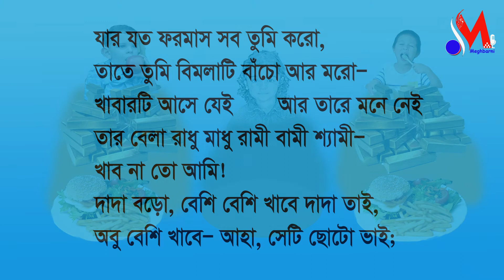BIMALAR ABHIMAN by Nabakrishna Bhattacharya নবকৃষ্ণ ভট্টাচার্যের কবিতা বিমলার অভিমান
Nabakrishna Bhattacharya poem BIMALAR ABHIMAN by Meghbarni.
নবকৃষ্ণ ভট্টাচার্যের কবিতা বিমলার অভিমান আবৃত্তি করেছে  শিশু শিল্পী মেঘবর্ণী ।

“সৃষ্টি সুখের উল্লাসে“ এখানে আমরা নবীন ও অনামী শিল্পীদের আবৃত্তি ও শ্রুতিনাটক প্রকাশ করি মূলত উৎসাহ দেওয়ার জন্য এবং শিক্ষালাভ করার জন্য । “গাইতে গাইতে গায়েন“ হওয়ার মত, আমরাও মনের ও প্রাণের আনন্দে আবৃত্তি করতে করতে বাচনিক/আবৃত্তি শিল্পী হতে চাই ।এখন পরিবেশিত হচ্ছে নবকৃষ্ণ ভট্টাচার্যের ছোটোদের কবিতা বিমলার অভিমান । আপনাদের আর্শীবাদ কামনা করি ।

কৃতজ্ঞতা স্বীকার :
নবকৃষ্ণ ভট্টাচার্যের কবিতা বিমলার অভিমান ব্যবহার করার জন্য ।

Image credits :
Image by Manfred Richter, Jill Wellington, RitaE, Francine Sreca, Phichit Wongsunthi, khalidgd, HOerwin56, Layers, Katalindrake, Bidmead , Susan Beattie & Francis CLARIA from Pixabay.

Courtesy / Video  credits :
Video by chayka1270 from Pixabay.